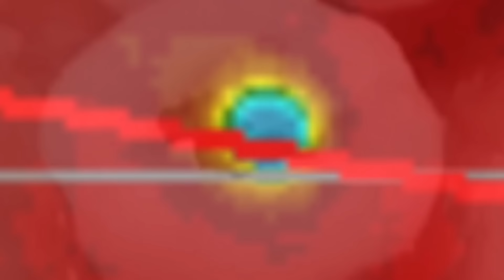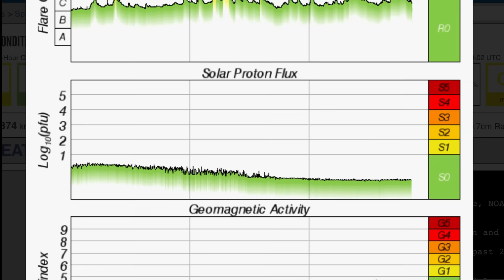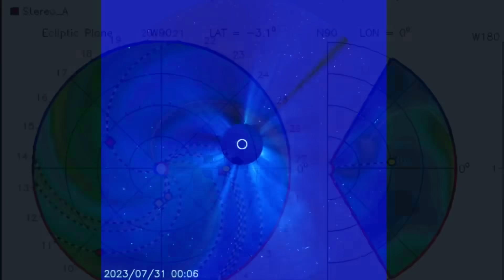MASSIVE SOLAR STORM Incoming‼️/ Yellowstone Earthquakes / Atlantic DUST STORM‼️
August 2 2023

5 Day not so normal World Weather forecast. Plus a look at spaceweather for today.